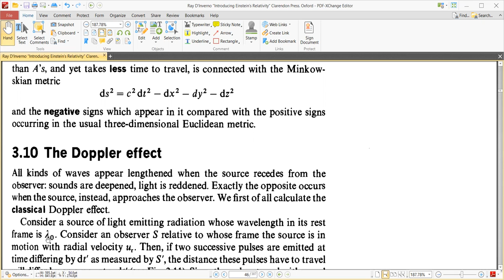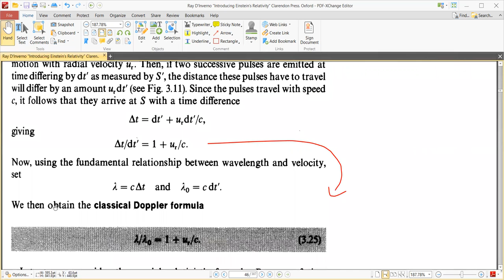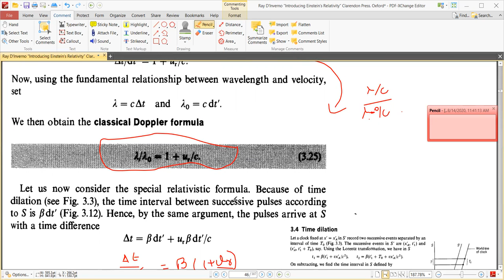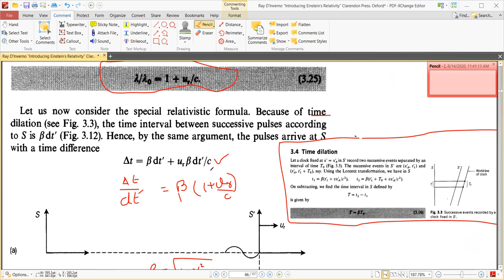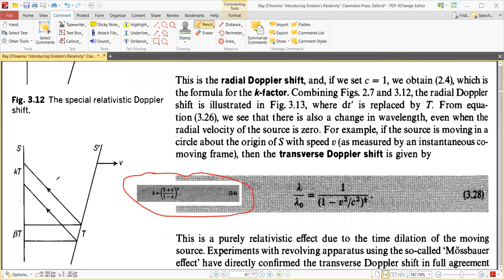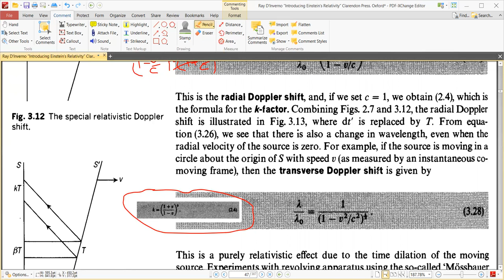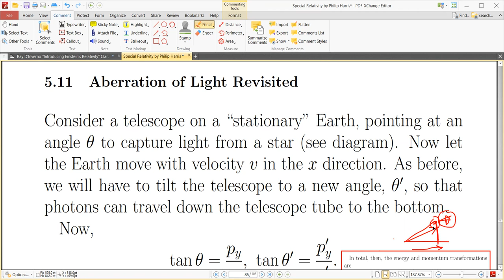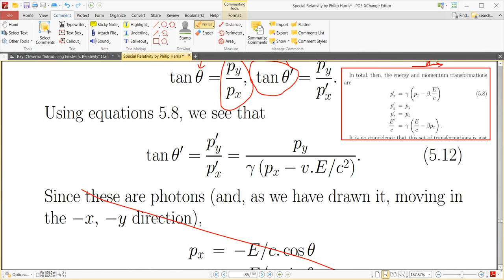Doppler Effect and Abberation of light